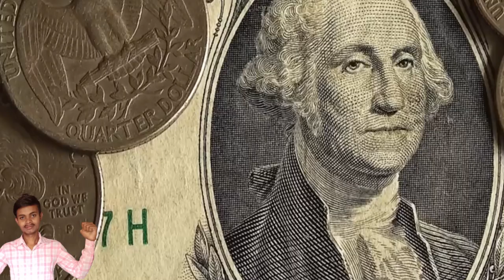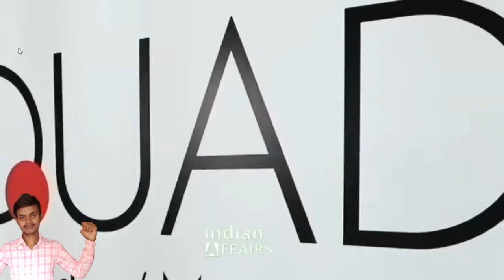भारत ने बनाया वर्ल्ड रिकॉर्ड India gate number one rank in the world#india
india gate number one rank in the world
इस YouTube Channel के जरिए हमारा उद्देश्य आपको हिन्दी भाषा में देश के बारे में सारी ज्ञानवर्धक जानकारियां उपलब्ध करवाना है जो विभिन्न विषयों के बारे में आपका ज्ञान बढ़ाएंगी।